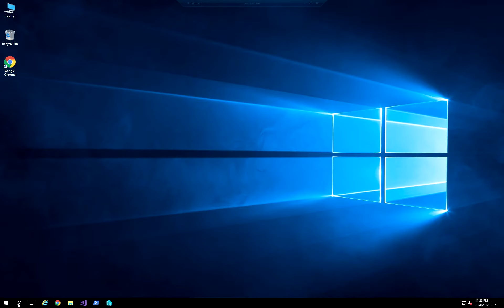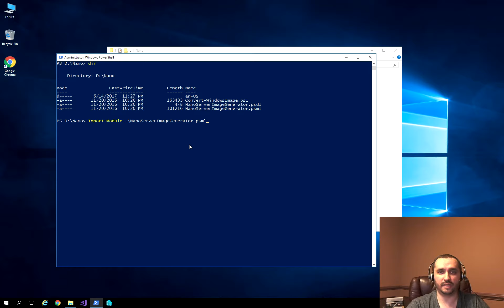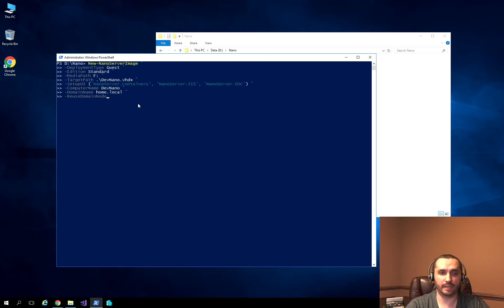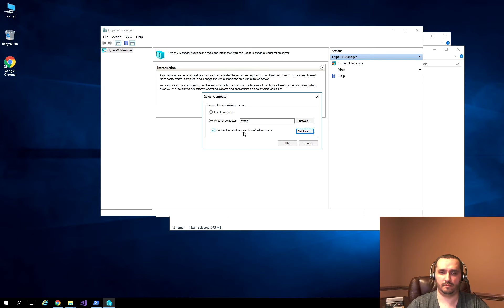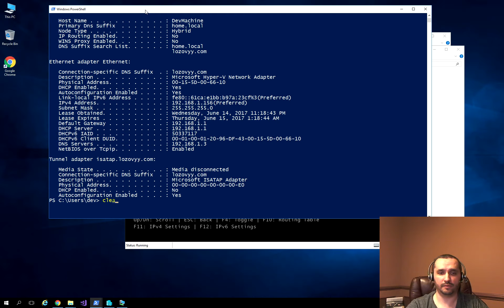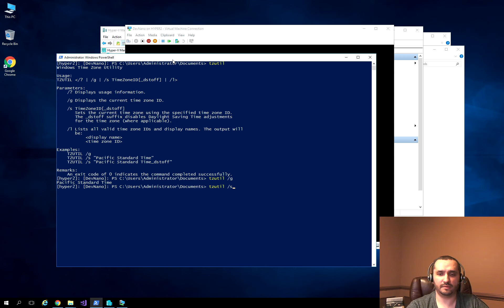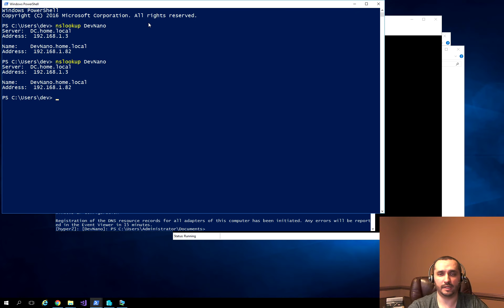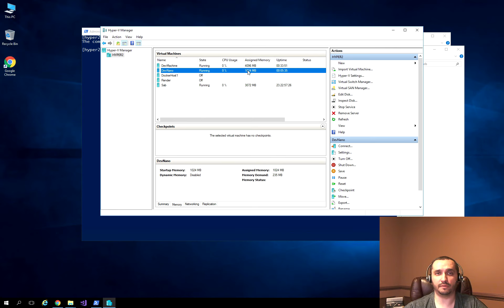0011 - Microsoft Nano Server using Hyper-V installation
Title: Microsoft Nano Server using Hyper-V

In this video we cover the topic of Microsoft Nano Server using Hyper-V virtual machine.

The tutorial will guide you through a process of creating a new Nano Server image using an ISO that was obtained from the MSDN web site. Once we create thew new Nano Server image, we go through the process of creating a new Virtual Machine using the Hyper-V Management console.
After we have setup our new virtual machine, I show you how to use Powershell Direct to establish a powershell session to the Nano Server VM in order to make some adjustments to the DNS and Time Zone settings. In the end we also go through the process of adding a domain account to the local administrators group and then use the final state of this virtual machine in order to establish a true WinRM or a remote powershell session that leverages our AD credentials as well the DNS record that is associated with that new Nano Server.